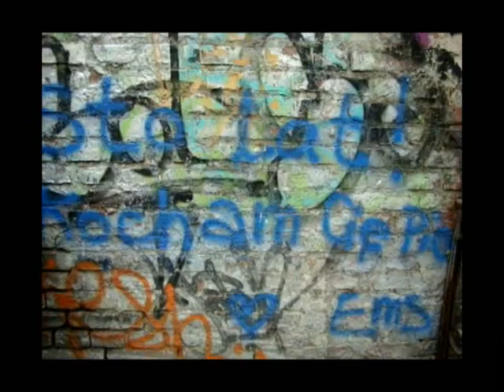15 lat Wydawnictwa Czarne - Marcin Michalski i Maciej Wasielewski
Autorzy Wydawnictwa Czarne opowiadają o swoich pasjach i upodobaniach, pokazując nowe, nieznane, często zaskakujące oblicze.